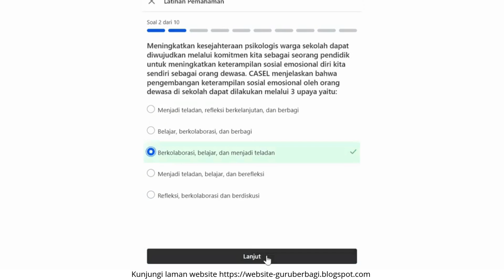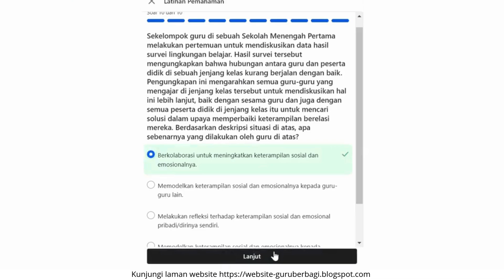Latihan Pemahaman Modul 2 Topik 3 Pembelajaran Sosial Emosional. Latihan Pemahaman Modul 2 Topik 3.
Latihan Pemahaman Pembelajaran Sosial Emosional: Bagaimana Mewujudkan Kesejahteraan Psikologis Warga Sekolah?. Latihan Pemahaman Modul 2 Topik 3 Pembelajaran Sosial Emosional. Latihan Pemahaman Modul 2 Topik 3.

Latihan Pemahaman Modul 2 Topik 3,
Latihan Pemahaman Modul 2 Topik 3 Pembelajaran Sosial Emosional,
Bagaimana Mewujudkan Kesejahteraan Psikologis Warga Sekolah?,
Latihan Pemahaman Pembelajaran Sosial Emosional,
Latihan Pemahaman Modul PSE: Bagaimana Mewujudkan Kesejahteraan Psikologis Warga Sekolah?,
Jawaban Latihan Pemahaman Modul 2 Topik 3 PPG 2024,
Jawaban Latihan Pemahaman Topik 3 Modul 2 PPG 2024,
Latihan Pemahaman Topik Pembelajaran Sosial Emosional,
Jawaban Latihan Modul PSE,ppg.